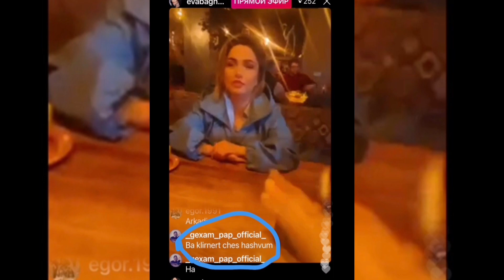18+. բա կլի.ներդ չե՞ս հաշվում. խայտառակություն ահա, թե ինչպես են Եվա Բաղդասարյանին հայհոյում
18+. բա կլի.ներդ չե՞ս հաշվում. խայտառակություն ահա, թե ինչպես են Եվա Բաղդասարյանին հայհոյում